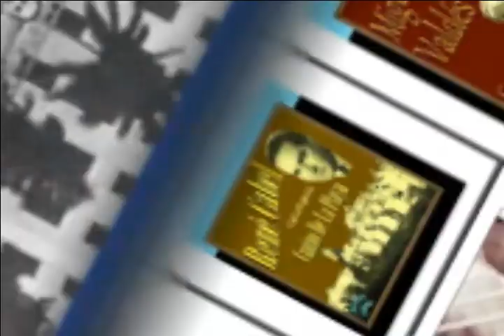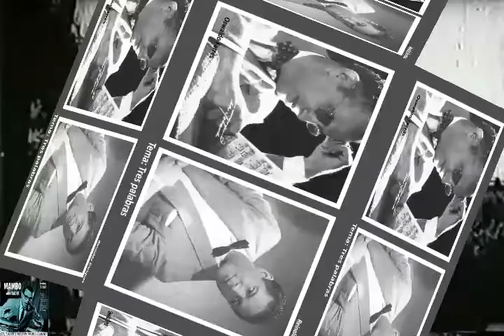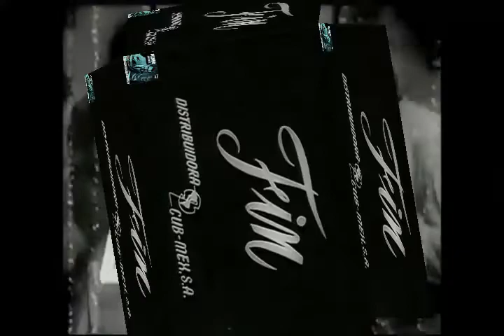Casino de la Playa Tiempo de Boleros (PROMO)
La invitada de este domingo 27 de marzo en Tiempo de Boleros es la Orquesta Casio de la Playa. Escúchelo de 1 a 3 PM hora de Venezuela o 12 a 2 PM hora de México, por Radio Rumbos 670 AM o por los siguientes links:
La Orquesta Casino de la Playa fue una exitosa agrupación musical fundada en la Habana, Cuba en el año 1937 por Guillermo Portela. Es una orquesta de genero Jazz Band que propició un puente entre la música popular cubana y el sonido de las big bands americanas. Optaron por el nombre Orquesta Casino de la Playa porque un night club del mismo nombre les ofreció contrato permanente si lo adoptaban. Esta maravillosa orquesta se mantuvo activa por 23 años.
Sus Integrantes fundadores fueron:
1. Alfredo Sáenz, (saxofón tenor solista)
2. Guillermo Portela, (director y violinista)
3. Miguelito Valdés, (cantante y administrador)
4. Anselmo Sacasas, (piano y orquestador)
5. Evelio Reyes y Carlos González, (saxofón)
6. Luis Rubio y Plácido Pereira, (trompetas)
7. José Manuel Peña, (trombón)
8. Ernesto de la Peña, (percusión y guitarra)
9. Antonio González, (contrabajo)
10. Luis Suao, (Bateria)